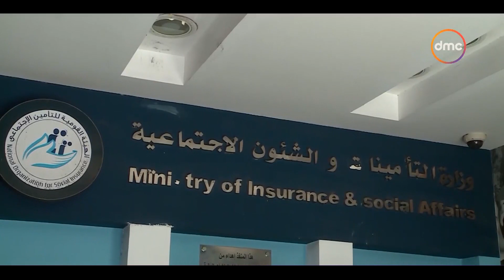نشرة الأخبار - بدء تطبيق الزيادة في الحدين الأدنى والأقصى لأجر الاشتراك التأميني